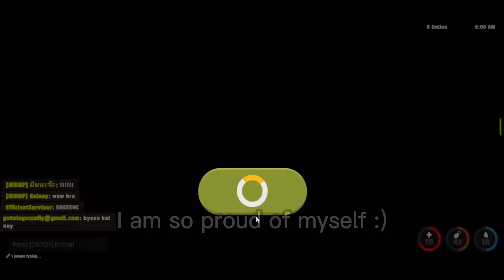Where did I went in Tribals io ?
In this video, you will find out where I went along with my base. Pretty much I got raided AGAIN. So I had to go somewhere, but where?